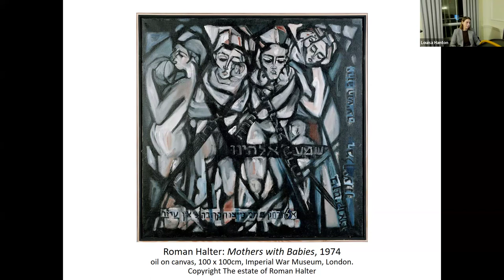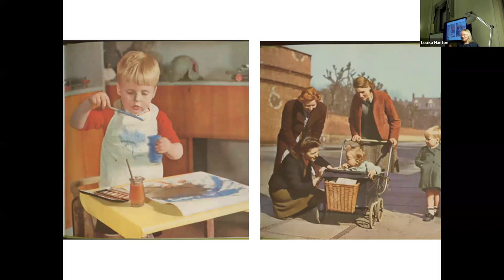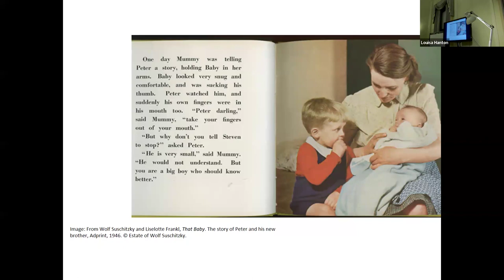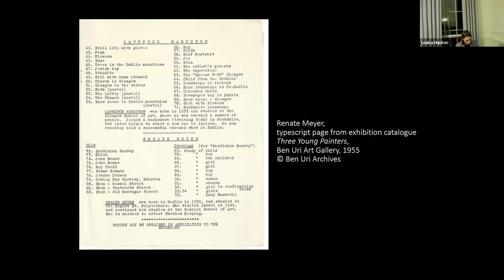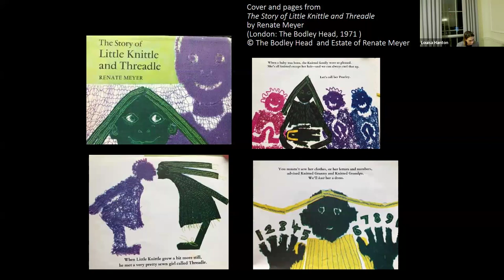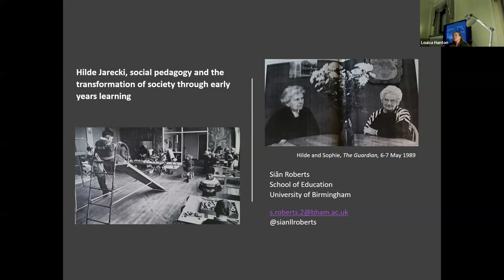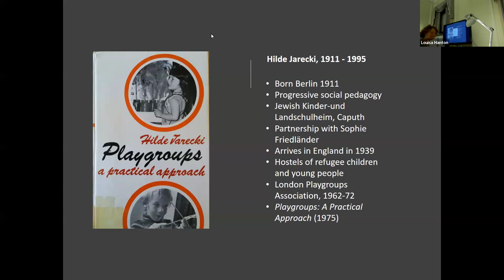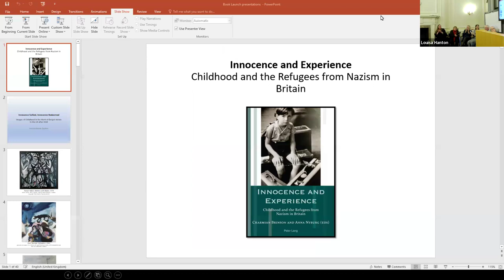Innocence and Experience Childhood and the Refugees from Nazism in Britain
On Tuesday 5 March 2024, NYU London at 6, Bedford Square WC1B 3RA hosted an hybrid event to celebrate the publication by Peter Lang of Innocence and Experience: Childhood and the Refugees from Nazism in Britain, an anthology of essays based on the papers presented at an online symposium organised by Insiders/Outsiders in partnership with the Research Centre for German and Austrian Exile Studies in December 2022.